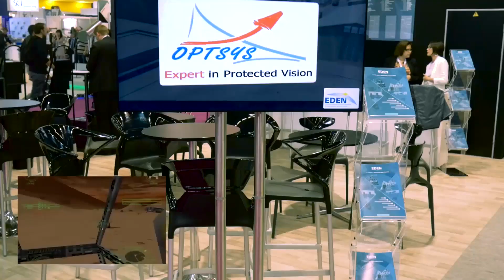nYTe sTRYKEr 2016 - Ville Kallio's Archive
Reupload of Ville Kallio's "nYTe sTRYKEr 2016". Some of his lesser-known video media artwork. It's a shame that he didn't upload them to YouTube.